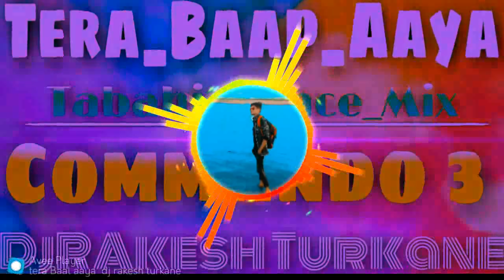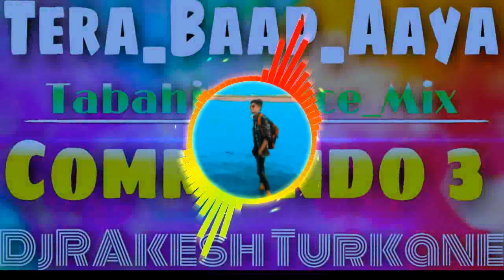Tera Baap Aaya Hai || TikTok Viral Song || Ut Hard Dance Cg Style Mix || Dj RAkesh Turkane